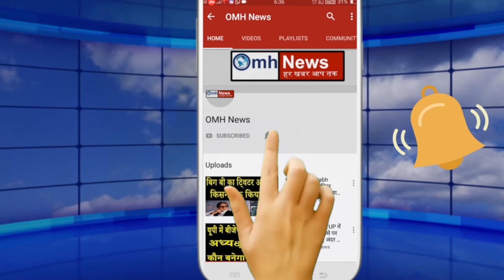Congress अध्यक्ष के इलेक्शन में आया नया ट्वीस्ट!गांधी-वाड्रा का खेल होने वाला है फेल!